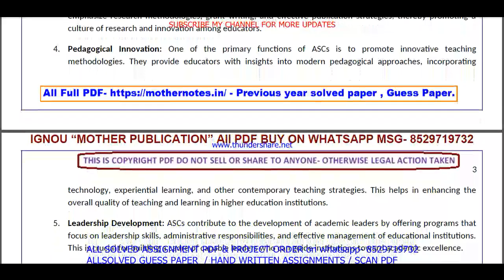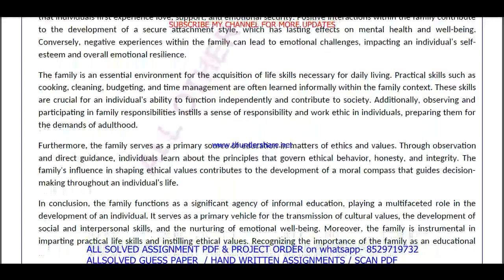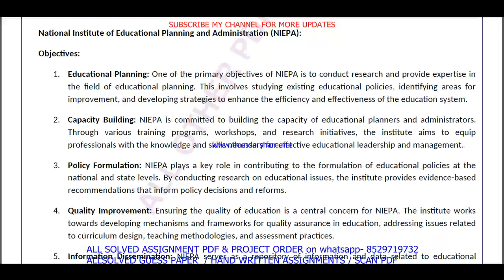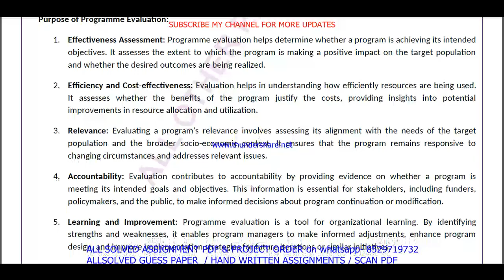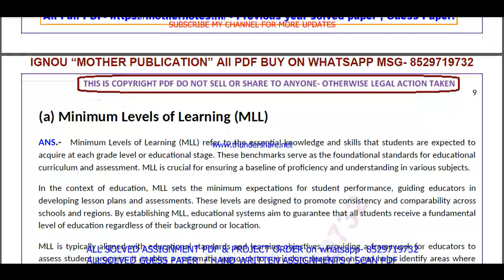MES 015 important questions with answer in English | mes 015 Previous Year Question Paper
Master Your IGNOU MES 015 Exam with Solved Previous Year Papers (English Medium)
Feeling anxious about your IGNOU MES 015 exam?
This video is your one-stop solution! Gain confidence by reviewing actual IGNOU MES 015 question papers from previous years, completely solved and explained in English.
In this video, you'll get:
• A comprehensive walkthrough of a past MES 015 question paper
• IGNOU MES 015 students appearing for their upcoming exams
Don't wait! Watch now and ace your IGNOU MES 015 exam!
Plus, in the comments section below, you'll find:
• A community of fellow IGNOU MES 015 students to connect and share doubts

Searchable keywords -

MES 015 important questions with answer in English,
MES 15 important questions with answer in English,
mes 15 previous year question paper in English,
mes 015 previous year question paper in English,
mes 015,

ignou ma education previous year question paper,
mes 015 important questions in English,
ignou mes 015 previous question papers,

ignou mes 015 important questions,

mes 015 previous year question paper solved English,
mes 015 previous year question paper English,
mes 015 study material,
mes 015 important question with answer,
MES 015 Previous Year Question Paper Solved in English,
mes 015 previous year question paper English medium,

mes 15,
mes 15 important questions in English,
ignou mes 15 previous question papers,
ignou mes 15 important questions,

mes 015 guess paper in English,
ma education study material,
mes 015 question paper in English,
ma education previous year question paper in English,
mes 015 important questions for exam,

Other keywords
ma education question paper in English,
ignou ma education question paper 2024,
ma education important question,
ma education question paper pdf download,
ignou ma education guess paper in English,
mes 015 ignou,
mes 015 sample paper in English,
mes 015 books in English,
mes 015 classes,
mes 015 full class in English important questions,
mes 015 exam notes in English,
mes 015 guides in English,
mes 015 classes in English,
mes 015 in English,
mes 015 class unit in English,
mes 015 class unit in English 2024,
mes 015 full class in English,

# tags